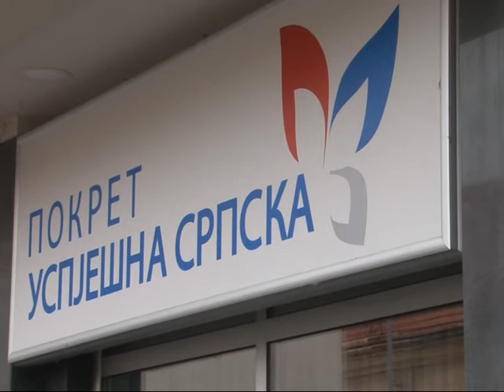Sagledati sve mogućnosti za pomoć najstarijoj populaciji